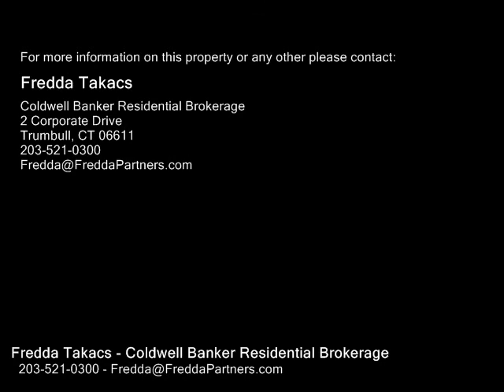27 North Taylor Avenue , Norwalk CT 06854 - Real Estate - For Sale -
27  North  Taylor  Avenue , Norwalk  CT 06854  Real Estate  For Sale   Cozy one bedroom, 1 bath condo unit in a small (5 unit) complex. Private entrance, 2 assigned parking spots, stainless steal appliances, hardwood floors, washerdryer in unit, central AC, Fireplace, Walk in closet in master bedroom and an attic for extra storage. Close to Highway and Metro North.

Fredda Takacs
Coldwell Banker Residential Brokerage